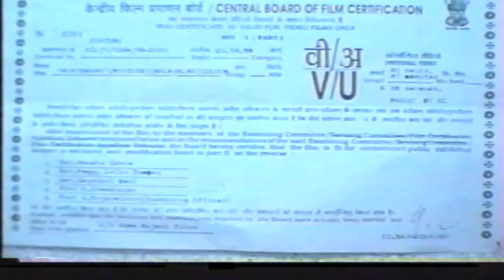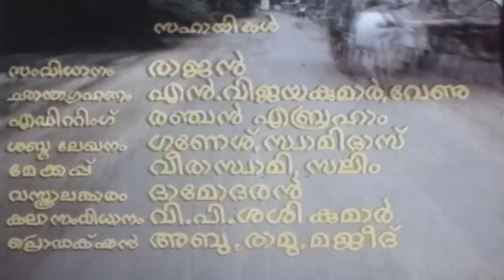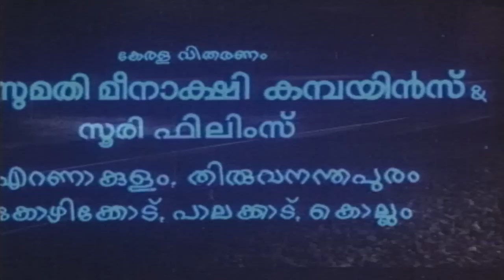AVATHARAM | Malayalam Full Movie | Sukumaran,Sathar & Seema | Family Entertainer Movie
Watch AVATHARAM | Malayalam Full Movie | Sukumaran,Sathar & Seema | Family Entertainer Movie
     Avatharam is a 1981 Indian Malayalam film, directed by P Chandrakumar and produced by RS Prabhu. The film stars Kaviyoor Ponnamma, Sankaradi, Sathaar and Sukumaran in lead roles. The film had musical score by A. T. Ummer.